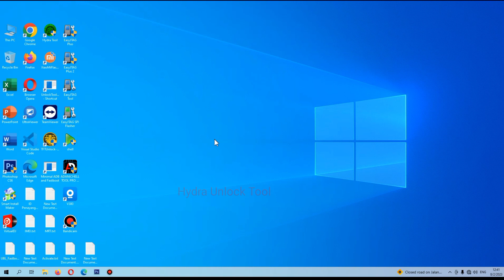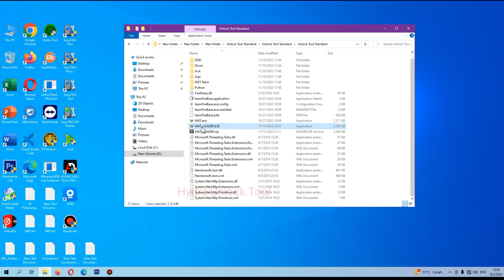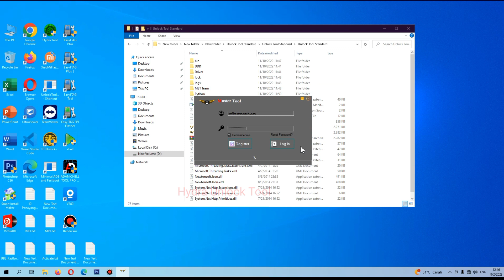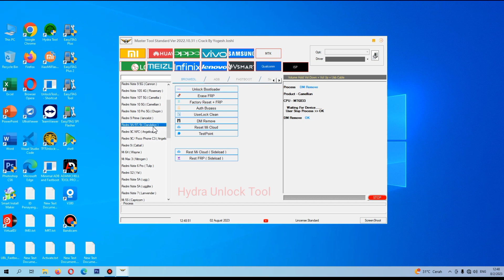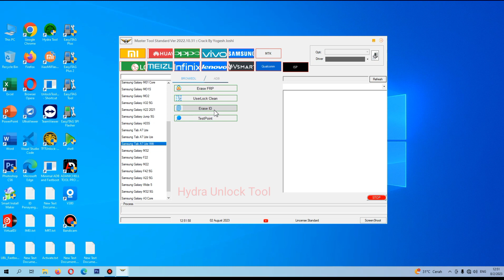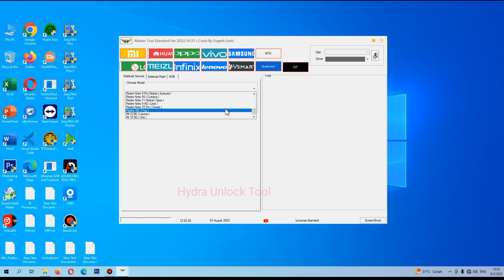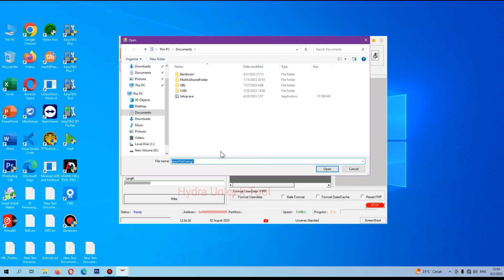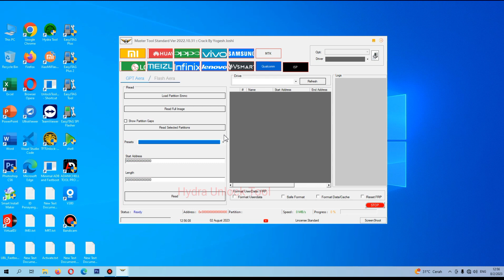Unlock Tool Standard New Update ISP Direct Fix Xiaomi OPPO VIVO REALME SAMSUNG INFINIX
Oppo Qualcomm 870 5G And Factory Reset / FRP

- Oppo Find X3 PEDM00
- Oppo Reno6 Pro 5G CPH2247
- Oppo Reno6 Pro Plus 5G PENM00
- Realme GT Neo 3T RMX3371
- Realme Q5 Pro RMX3372
- Realme GT Neo2 RMX3370
- Oppo K10 CPH2373
- Oppo K10 Pro PGIM10
- Oppo Find N PEUM00
- Oppo Find X5 CPH2307
- Oppo Find X3 Pro CPH2173
- Oppo Reno7 4G CPH2363
- Realme GT 5G RMX2202
- Realme GT2 RMX3311 | RMX3310
- Realme C30 RMX3581 factory reset / Erase frp
- Realme C33 RMX3624 Factory Reset / Erase frp

VIVO

Support Vivo MT6771 New Security
Factory Reset and FRP

Huawei - H0n0r Qualc0mm

- Added new method read | write / Erase oeminfo fix stuck logo restart )

- Added New Method Erase Huawei H0n0r ID No B00tl00p, Fingerprint ID Normal
- Huawei H0n0r 50 NTH / AN00 / NTH / TN00 / NTH / NX9
- Huawei Honor 50 Lite NTN / L22, NTN-LX1 | NTN / LX3
- Huawei Honor 50 Pro RNA / AN00  RNA / TN00
- Huawei H0n0r 50 Pro RNA / LX9
- Huawei n0va 9 NAM / AL00 NAM / LX9
- Huawei nova 9 Pro RTE-AL00
- Huawei Honor 60 LSA-AN00
- Huawei Honor 60 Pro TNA-AN00
- Huawei Honor Magic3 ELZ-AN00
- Huawei Honor Magic3 Pro ELZ-AN10
- Huawei Honor Magic4 LGE-AN00
- Huawei Honor Magic4 Pro LGE-NX9 | LGE-AN10.
- Huawei Honor X7 CMA-LX2
- Huawei H0n0r X8 TFY / LX1 | TFY / LX2 | TFY / LX3
- Huawei Honor Magic V 5G MGI-AN00
- Huawei Honor X30 5G ANY-AN00
- Huawei P50 ABR-AL00
- Huawei Nova 8i NEN-L22 | NEN-LX1
- Huawei Honor Magic 4 lite 5G ANY-NX1

Samsung Mediatek

- Erase frp | factory resset via download mode ( force download mode to brom )
- Samsung Galaxy Tab A7 Lite ( SM-T227U )
- Samsung Galaxy A13 5G ( SM-A136B, SM-A136U )

Xiaomi

- Support Reset Disable Mi Cloud No Relock Qualcomm
- Unlock Bootloader One Click
- Redmi Note 11 Pro ( Pissarro )
- Redmi Note 11 Pro Plus( Pissarro )
- Redmi Xiaomi 11I 5G ( Pissarro )
- Read / Write QCN
- Write NV Ram

Added Following models for Flash mode Operations

Infinix Zero 5G 2023 MediaTek Dimensity 920

Infinix Hot 20i MediaTek MT6762G Helio G25

Infinix Note 12 2023 MediaTek Helio G99

Infinix Hot 20S MediaTek Helio G96

Infinix Hot 20 5G MediaTek Dimensity 810

Infinix Zero Ultra MediaTek Dimensity 920

Infinix Zero 20 MediaTek Helio G99

Infinix Note 12i 2022 MediaTek Helio G95

Infinix Hot 12 Pro X668C ) UNISOC Tiger T616

Infinix Smart 6 Plus MediaTek Helio G25

Infinix Note 12 VIP MediaTek Helio G96

Infinix Hot 12 MediaTek Helio G85

Infinix Hot 12 Play NFC, UNISOC Tiger T610

Infinix Hot 12 Play X6817. X6816C. X6816 ) MediaTek Helio G35

Infinix Note 12 MediaTek Helio G96

Infinix Hot 12i MediaTek Helio A22

Infinix Smart 6 HD  X6512 MediaTek Helio A22

Infinix Zero 5G MediaTek Dimensity 900

Infinix Hot 11 Play MediaTek Helio G35

Infinix Smart 6 NFC UNISOC SC9863A